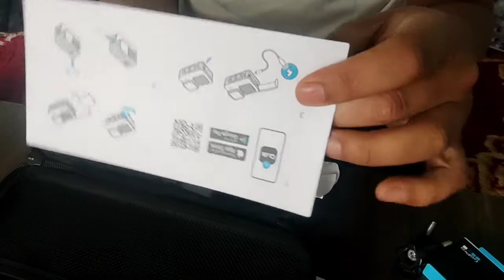Unboxing Go pro 10